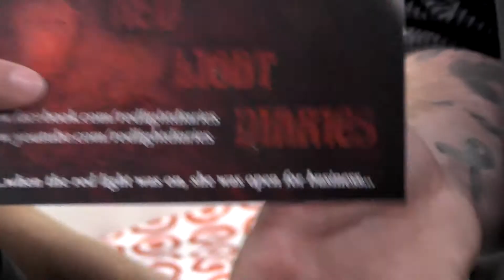Katarina Leigh Waters Interview at Nuke The Fridge Con 2014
ALL Access Presents | Interview with Actress Katarina Leigh Waters from "Red Light Diaries" and formally with WWE and TNA wrestling.

FIlmed at Frank and Son Collectible Show